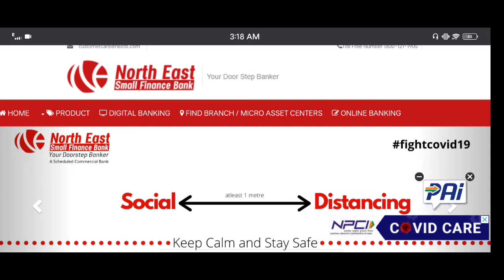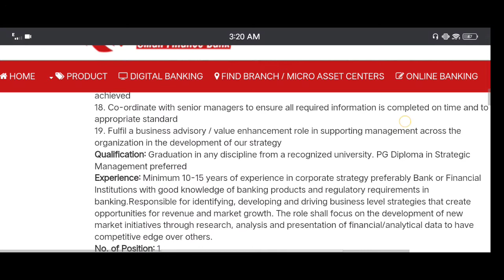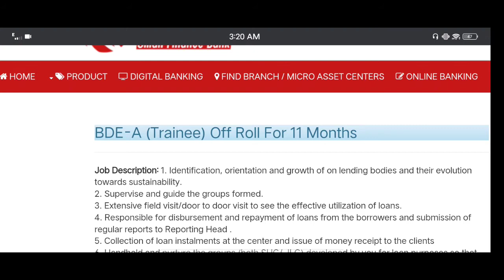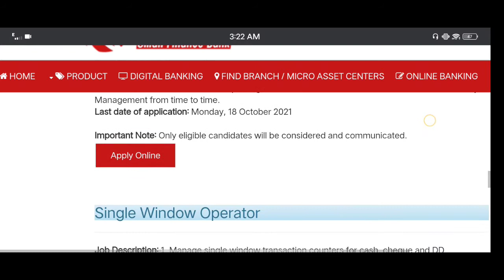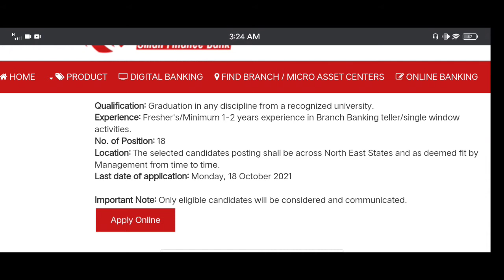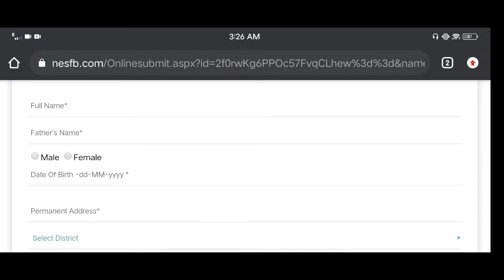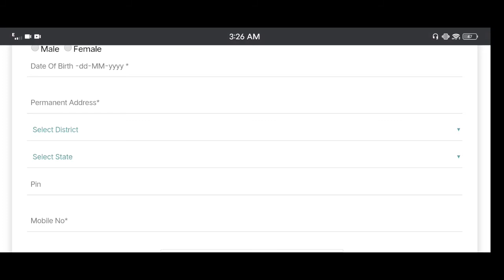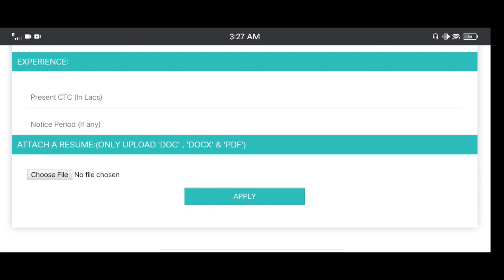GUWAHATI, NORTH EAST SMALL FINANCE BANK RECRUITMENT 2021./Apply Online/.